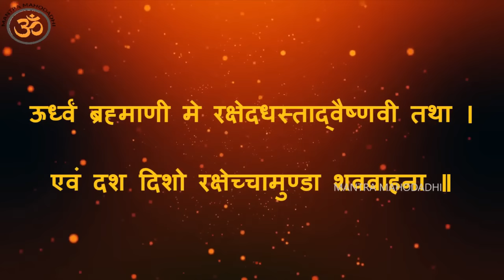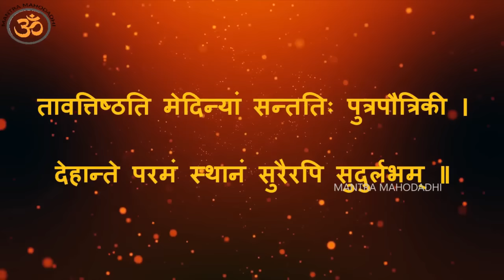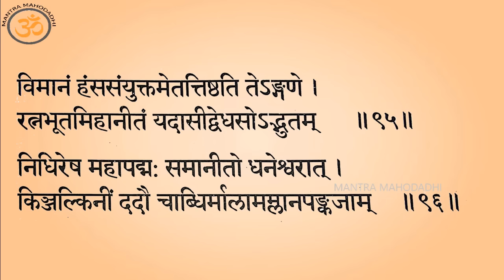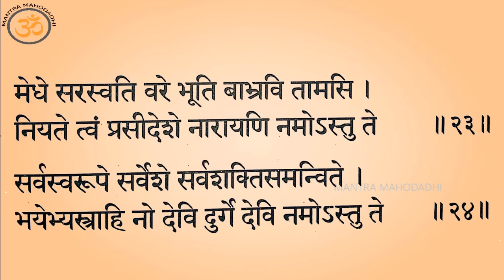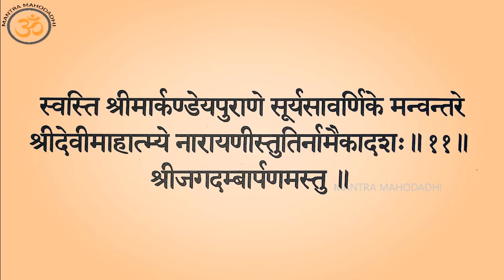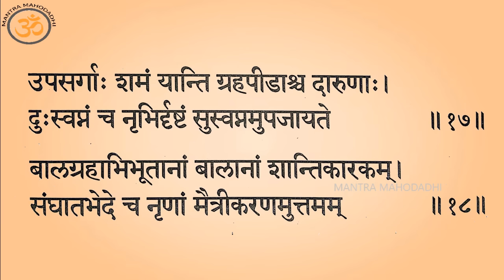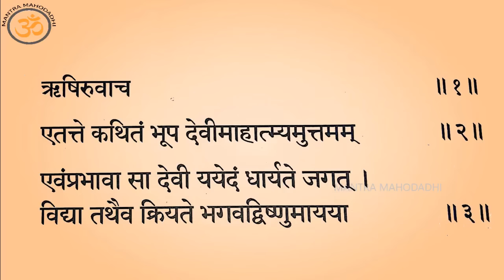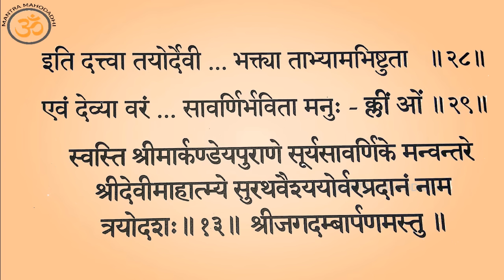Durga Saptasati Devi Mahathyam Full Sanskrit Lyrical Video | Vedic Chants | Mantra Mahodadhi